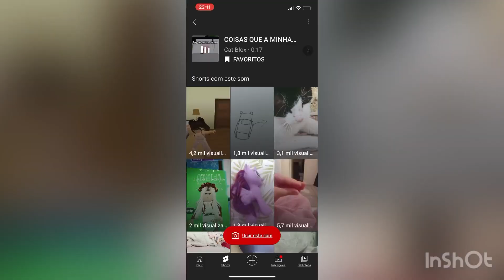Coisas que minha mãe odeia￼!!!!!E BEM ASSIM - Angélica e Diana Silveira 💕